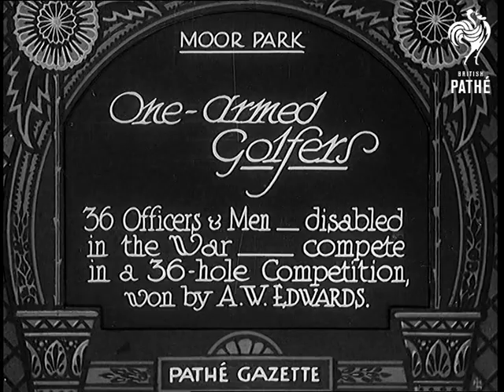One-Armed Golfers (1931)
Full title reads: "Moor Park. One-Armed Golfers. 36 officers & men - disabled in the War - compete in a 36 hole competition, won by A W Edwards."

Moor Park, Hertfordshire.

Various shots of WWI veterans who lost arms in battle playing golf. Shots of them driving, putting, playing out of bunkers etc. Their disability doesn't hamper their play.

Players pose on steps of Golf Club. Winner Mr Edwards holds his trophy.
 FILM ID:813.15